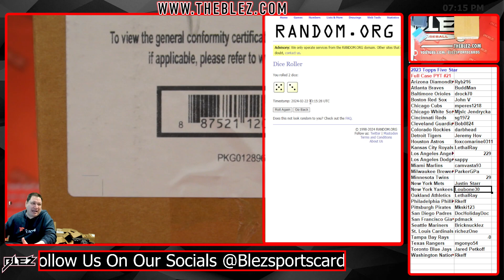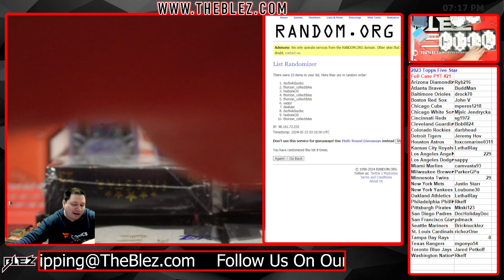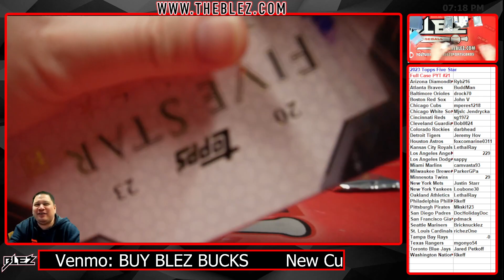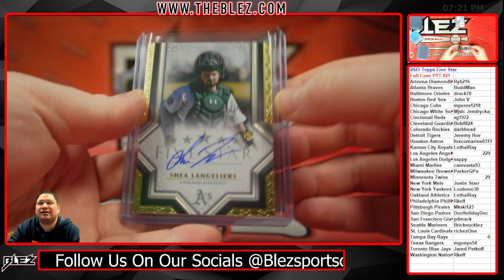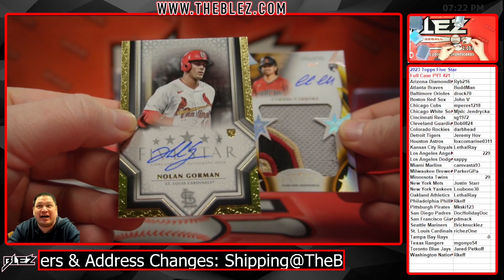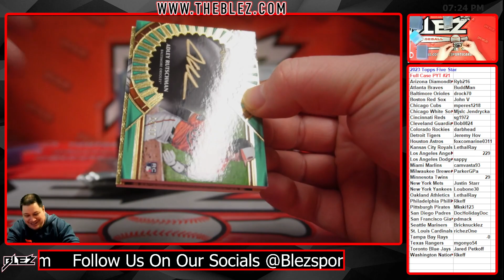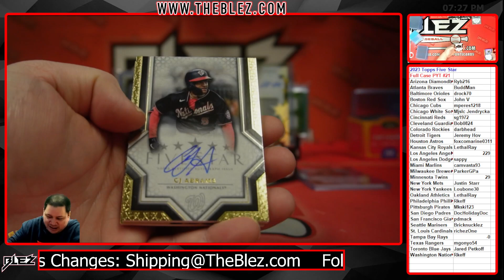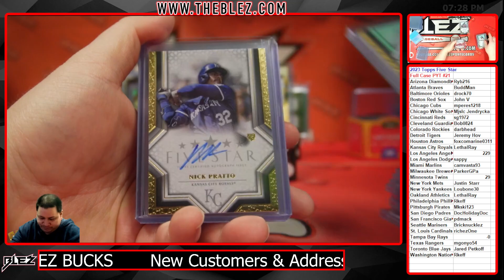2023 Topps Five Star 8 Box Case Break #21 PIck Your Team